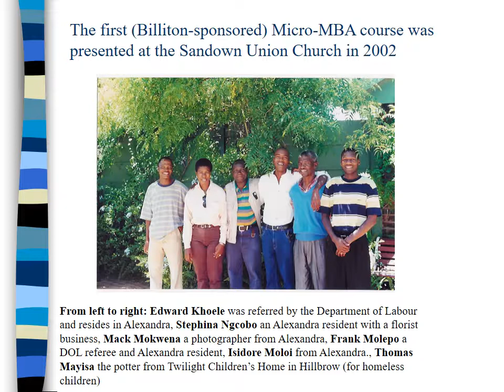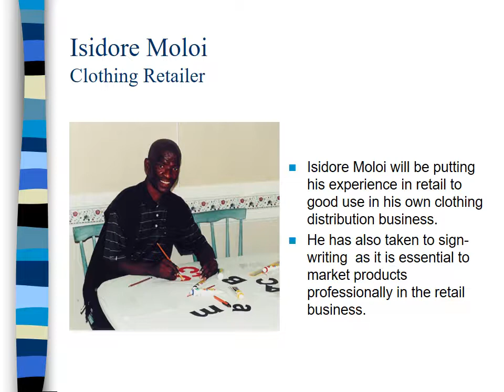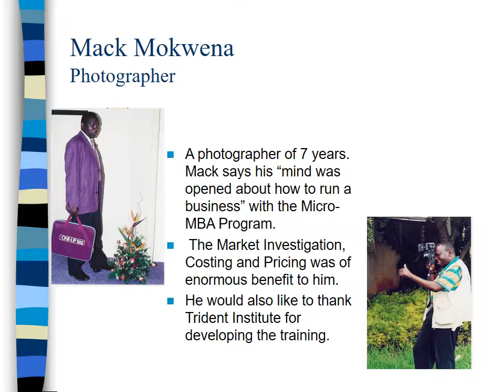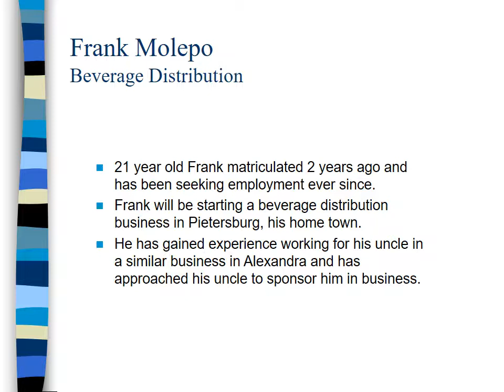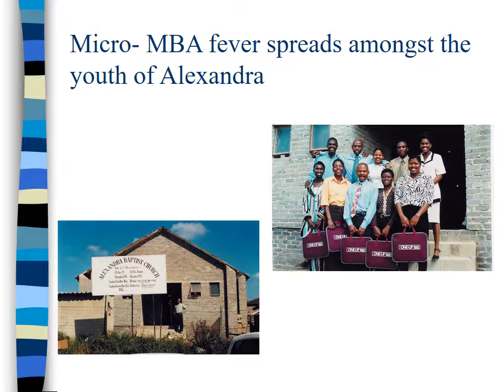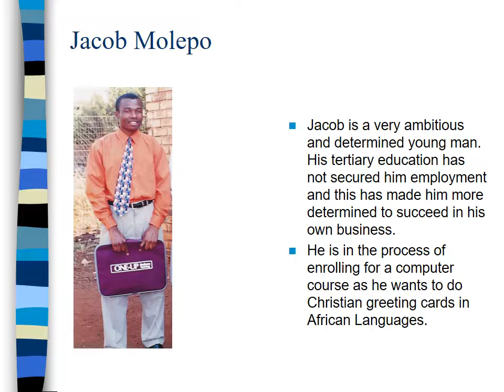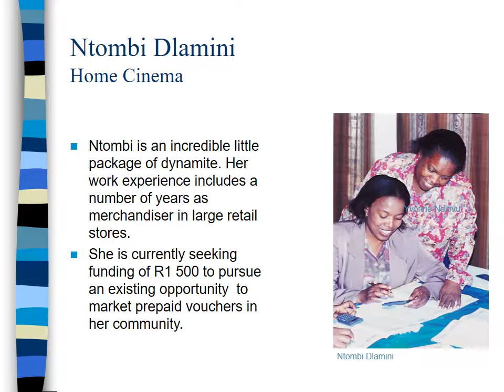SUST Micro MBA Billiton Report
Sandown Union Skills Trust trained this group of emerging entrepreneurs with sponsorship from Billiton Development Trust.